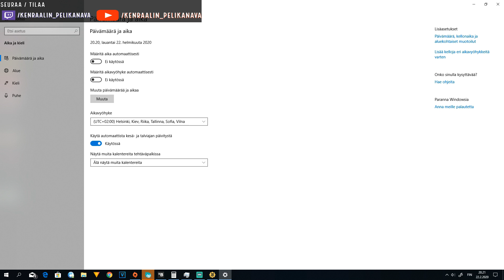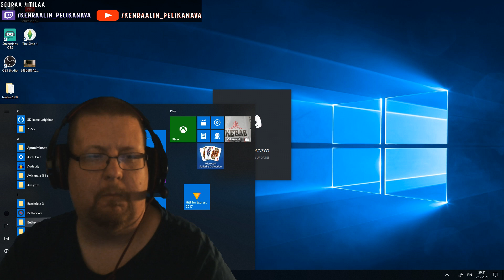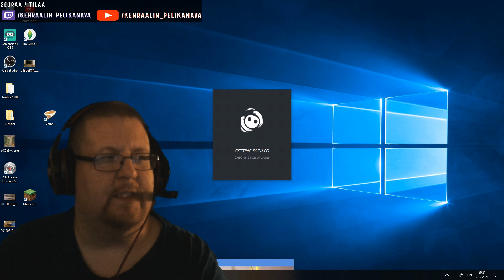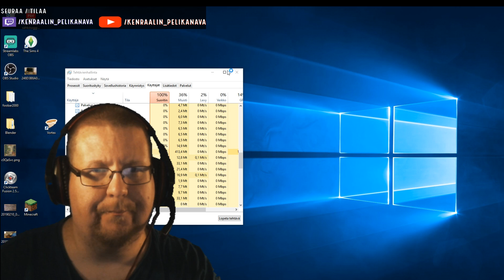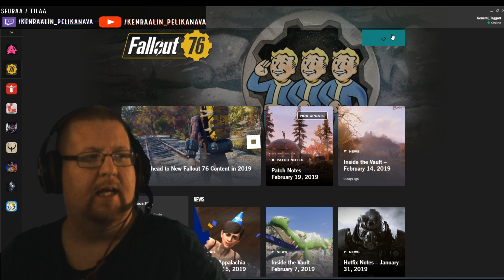7600 tuntia Fallout 76 peliä - huijaamalla ?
Aikoinaan Stanley Parable pelissä oli saavutus nimeltään "Go outside" jossa tarkoitus oli olla pelaamatta peliä viiteen vuoteen. Itse asiassa tämän on nyt jo jonkin aikaa saanut saavutettua, mikäli pelin on hommannut aikoinaan kun se oli uusi.

Mutta, kuten niin moni muukin pelaaja, keräsi tämän saavutuksen huijaamalla kellonaikaa käyttäen hyväksi käyttöjärjestelmän lepotilaa sekä kellon ajan muuttamista koneen BIOS asetuksista.

Fallout 76 pelissä on taas saavutus, jossa on tarkoitus pelata peliä 7600 tuntia. Tietenkin piti mennä itse bannivasaran pelossakin testaamaan, että onnistuuko samallisilla kikoilla tämä samoilla kikoilla kuin Stanley Parablen kanssa ?

Mikä on KebabKenraalin YouTube kanava?

Tervetuloa herran vuonna 1976 syntyneen aikuisen ihmisen peliaiheille YouTube kanavalle. Kanavaltani löytyy erillaisia peliaiheisia videoita, sekä siihen lähelle liittyvistä asioista omasta näkökulmastani.

Pelaan pääsääntöisesti Windows PC:llä, mutta myös Playstation 4:llä.